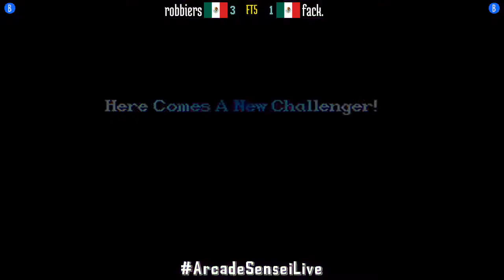Super Street Fighter II X GMC (FT5) - robbiers (MX) vs fack. (MX) - 2021-07-04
robbiers (MX) vs fack. (MX) [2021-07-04 FT5 @ Super Street Fighter II X GMC]